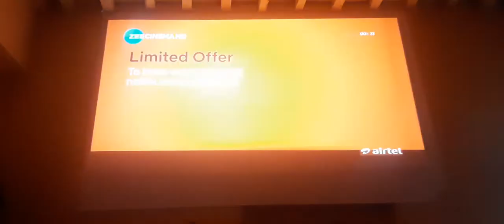Aun m18 projector video quality HD work on sun board unbelievable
Dosto ye aun m18 android projector ki review hai jo flex walo ke pass se sun board par projector screen ki trah project ki hai iski quality bahut hi bahiya hai